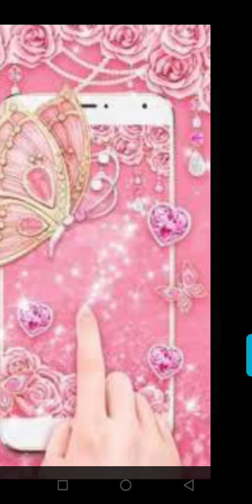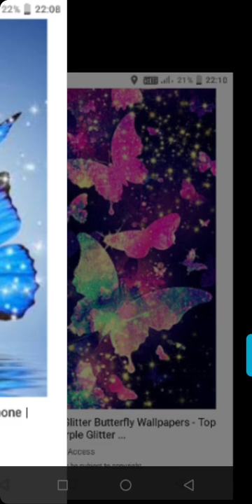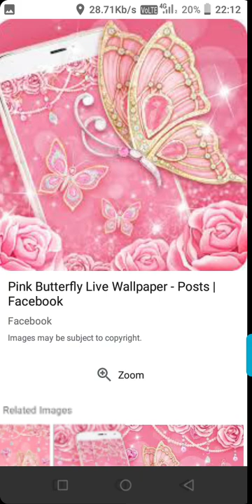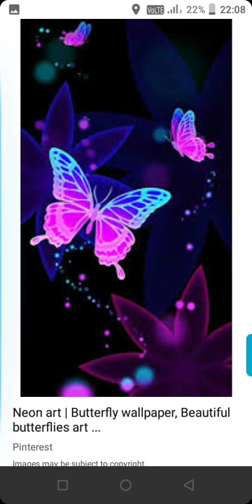40 WALLPAPER'S IN BUTTERFLY IN TODAY DAY'S